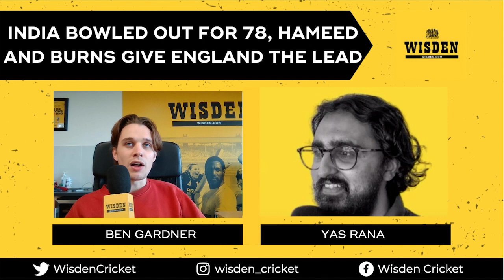India bowled out for 78 – what went wrong? | England v India Third Test Day One Review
An England attack led by James Anderson bowled India out for just 78 on the opening day at Headlingley. Haseeb Hameed and Rory Burns both registered half-centuries as England finished the day on 120-0.

Ben Gardner and Yas Rana look back on an amazing day for England, analyse what went wrong for Virat Kohli’s men and answer your questions.

Due to a technical issue, the video for Yas’ feed doesn’t appear for the second half of the video.

You can follow Ben on Twitter
You can follow Yas on Twitter